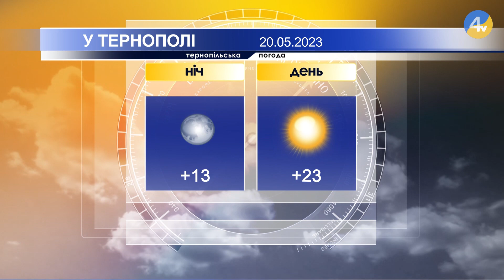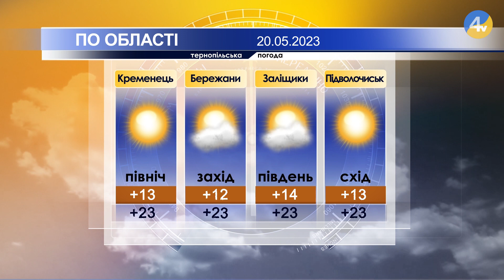Тернопільська погода на 20 травня 2023 року